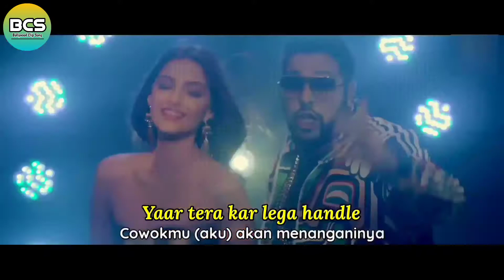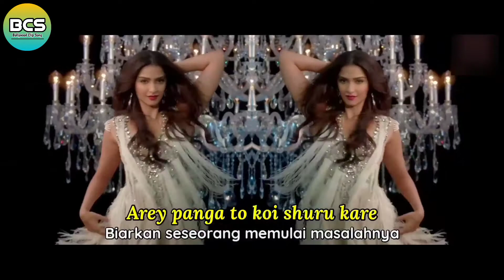Abhi Toh Party Shuru Hui Hai Video Lirik dan Terjemahan | Khoobsurat